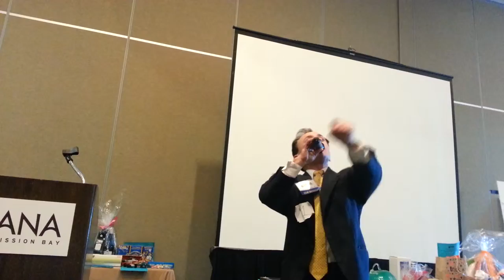David O'Shaughnessy Competes in the CSAA Bid Calling Contest